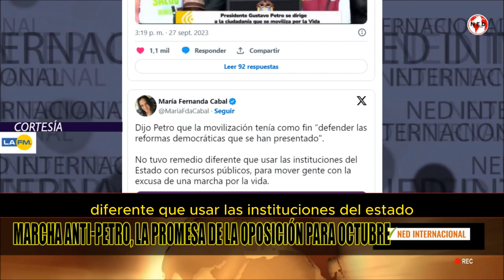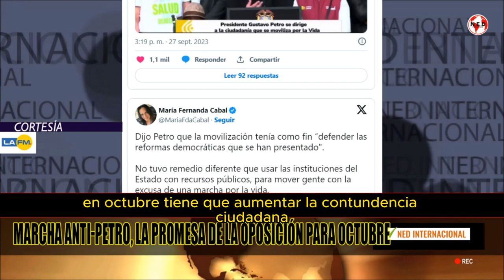ATENCIÓN 🔴 SE VIENE MARCHA ANTIPETRO PROMOVIDA POR LA OPOSICIÓN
Fue la senadora María Fernanda Cabal quien se fue lanza en ristre en contra del Gobierno. Al respecto, fue clara en advertir lo hecho por el Gobierno.

“Petro no tuvo remedio diferente que usar las instituciones del Estado con recursos públicos, para mover gente con la excusa de una marcha por la vida”, sostuvo.